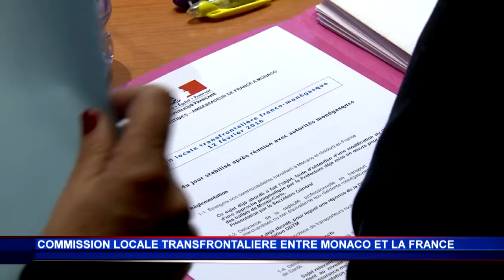6ème Réunion de la Commission locale transfrontalière franco-monégasque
Comme c’est le cas chaque année depuis 2005, les délégations françaises et monégasques se sont rassemblées afin d’évoquer plusieurs thèmes de coopération et de développement. Après avoir présenté aux maires des communes limitrophes le projet d’extension en mer, les représentants du gouvernement Princier ont évoqué les questions de la carte de sécurité sociale, le télétravail ou encore les problèmes de circulation routière et ferroviaire. Organisée en Principauté dans l’enceinte du Ministère d’État, la 6ème Commission locale transfrontalière franco-monégasque a été coprésidée par le Ministre d’État Serge Telle, l’Ambassadeur de France à Monaco Hadelin de La Tour-Du-Pin et Adolphe Colrat, Préfet des Alpes-Maritimes.